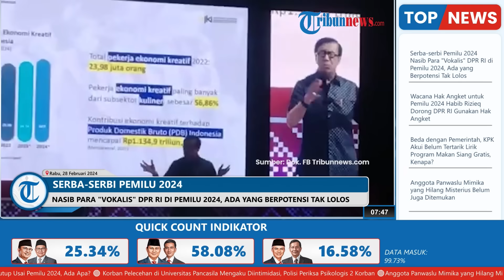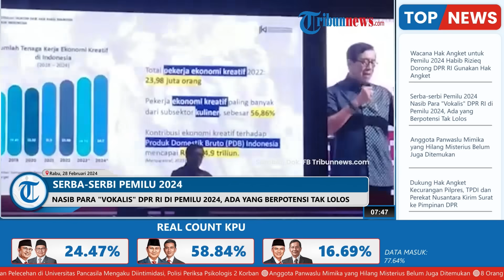Nasib Para "Vokalis" DPR RI di Pemilu 2024, Ada yang Berpotensi Tak Lolos Diungguli Pendatang Baru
TRIBUN-VIDEO.COM - Pemilu 2024 tak hanya diikuti oleh para pendatang baru, sejumlah petahana pun masih mencoba peruntungannya untuk bisa kembali duduk di parlemen.

Beberapa petahana tersebut merupakan tokoh-tokoh vokal di partainya masing-masing.

Lalu bagaimana nasib mereka sejauh ini di Pemilu 2024?

Tokoh-tokoh yang vokal di antaranya adalah Fadli Zon dari Gerindra dan Adian Napitupulu dari PDI Perjuangan.

Fadli dan Adian bertarung di Dapil yang sama yakni Jabar V.

Keduanya sejauh ini berpeluang untuk kembali duduk di Senayan.

Fadli mendapat suara tertinggi di partainya yakni 68.708 suara.

Sama seperti Fadli, Adian juga mendapat suara tertinggi di partainya yakni 39.698 suara.

Berbeda dengan rekan separtainya, Masinton Pasaribu berpeluang tidak lolos.

Masinton yang bertarung di Dapil DKI Jakarta II atau biasa disebut Dapil Neraka ini baru mendapatkan 19.150 suara.

Sementara di posisi pertama ditempati oleh Once Mekel yang mendapat 25.114 suara.

Selain para vokalis, juga ada caleg papan atas yang kembali bertarung dalam kontestasi politik ini.

Seperti politisi Partai Demokrat, Jansen Sitindaon yang maju di Dapil Sumut III.

Namun suaranya cukup kecil dan selisih jauh dengan rekan separtainya, Hinca Pandjaitan.

Jansen baru mendapat 4.694 suara sedangkan Hinca 27.474 suara.

Adapula nama Ruhut Sitompul yang menjadi caleg PDIP Dapil Sumut I.

Ruhut yang mendapat nomor urut empat mendapat suara yang terbilang cukup kecil yakni 2.556 suara.

Selisih jauh dengan Yasonna Laoly dan Sofyan Tan yang masing-masing mendapat 13.409 suara dan 37.003 suara.

(TribunVideo.com)

Artikel ini telah tayang di Tribunnews.com dengan judul Pertarungan 'Vokalis' DPR di Pemilu 2024, Fadli Zon dan Adian Berpeluang Lolos, Bagaimana Masinton?,

Host: Sisca Mawaski
VP: Indra